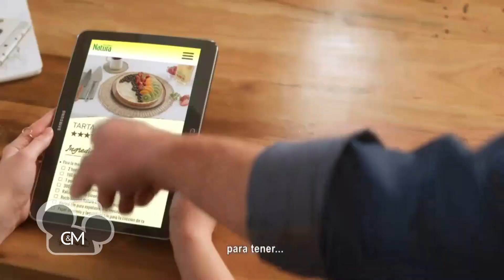Tanda Comercial Cartoonito Argentina y México (13 y 14 de Agosto de 2022)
Durante "Sésamo", y "La araña Lucas"

Notas:
1. Las promos con clips de las series del canal fueron cortadas por derechos de autor.
2. Este video es un especial del 16 cumpleaños de nuestro creador, Maximiliano Cisternas.

Capítulos:
0:00 Avisos e Intro
0:37 Tanda comercial durante "Sésamo" (13 de agosto, en Argentina)
4:37 Tanda comercial durante "La araña Lucas" (14 de agosto, en México)
5:55 Final

© Warner Bros Discovery Latin America